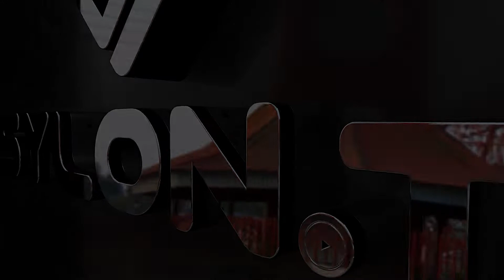পূজার জমকালো সাজে সিলেট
ঢাক ঢোল আর সানাইয়ের তালে দেবীর আরাধনায় সিলেটের মন্ডপ।দুই বছরের মহামারীর ধকল কাটিয়ে সনাতন ধর্মাবলম্বীরা এবারের দূর্গাপূজা পালন করছেন মহাউৎসাহে।
সিলন টিভির চোখে সিলেটের বিভিন্ন মন্ডপের আয়োজন।